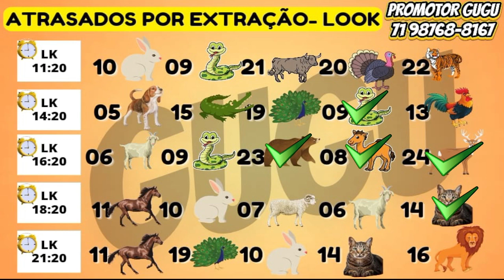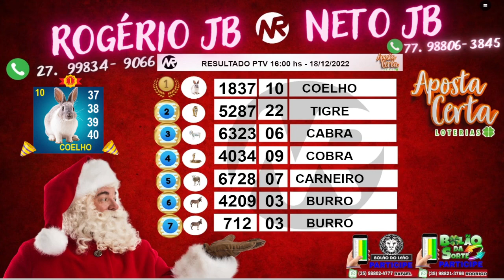RESULTADO PTV - 18/12/2022 - CRUZ DO DIA 19/12/2022